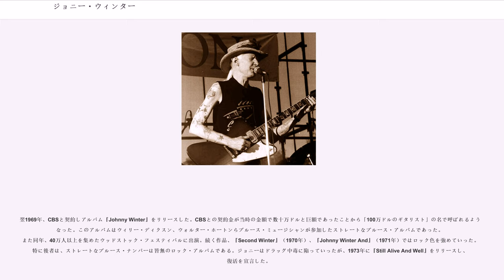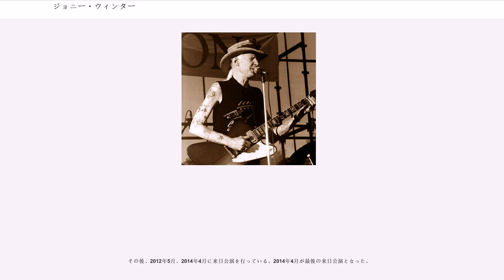ジョニー・ウィンター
ジョニー・ウィンター（Johnny Winter、本名：John Dawson Winter III、1944年2月23日 - 2014年7月16日）は、アメリカ合衆国テキサス州ボーモント出身のギタリスト、シンガー。CBSとの契約金が、当時の金額で数十万ドルと巨額であったことから「100万ドルのギタリスト」の異名を持つ。アルビノで斜視であることも知られている。弟はエドガー・ウィンター。

白人でありながら黒人音楽のブルースをプレイし続け、ブルースの巨人マディ・ウォーターズが「義理の息子」と呼ぶほど彼に気に入られた。

幼少期はクラリネットを演奏していたが、歯の噛み合わせが悪くなり断念。その後ウクレレを経て、ギターを弾くようになる。少年期に弟のエドガーとコンビで数々のコンテストに出場しては腕を上げていき、15歳の時にバンドを組んで地元レーベルから「スクール・デイ・ブルース」をリリース、彼の音楽キャリアのスタートとなる。

1962年、エドガーと共に初のバンド、ジョニー・アンド・ザ・ジャマーズを結成。複数の地元のレーベルからシングルをリリースし活躍する。1968年、トミー・シャノン（ベース）、アンクル・ジョン・ターナー（ドラムス）らを迎え、デビュー・アルバム『The Progressive Blues Experiment』をリリース。同年12月にはアル・クーパーとマイク・ブルームフィールドのフィルモア・イースト公演にゲスト参加し、この時のライヴ録音は2003年にアルバム『Fillmore East: The Lost Concert Tapes 12/13/68』として発表された。

翌1969年、CBSと契約しアルバム『Johnny Winter』をリリースした。CBSとの契約金が当時の金額で数十万ドルと巨額であったことから「100万ドルのギタリスト」の名で呼ばれるようになった。このアルバムはウィリー・ディクスン、ウォルター・ホートンらブルース・ミュージシャンが参加したストレートなブルース・アルバムであった。また同年、40万人以上を集めたウッドストック・フェスティバルに出演。続く作品、『Second Winter』（1970年）、『Johnny Winter And』（1971年）ではロック色を強めていった。特に後者は、ストレートなブルース・ナンバーは皆無のロック・アルバムである。ジョニーはドラッグ中毒に陥っていったが、1973年に『Still Alive And Well』をリリースし、復活を宣言した。

1980年に『Raisin' Cain』をリリースするまで、CBSへの在籍は10年以上に及んだ（1974年の『John Dawson Winter III』以降は、CBS傘下のブルー・スカイから作品をリリースした）。CBS時代のジョニーは、前述のジョニー・ウィンター・アンドに象徴されるように、ロック色の強い作品が多いが、ファースト・アルバムや『Nothin' But The Blues』（1977年）、マディ・ウォーターズのアルバムにおける競演など、正面からブルースに向き合う一面も見せている。

1980年代に入ると、ジョニーはアリゲーター・レコードと契約。3作のアルバムをリリースした。ブルース・レーベルからのリリースということもあってか、いずれの作品もブルース色が濃い内容となっている。

MCA傘下のボイジャー・レーベルからの『The Winter Of '88』（1988年）を経て、ポイントブランクと契約したジョニーは『Let Me In』（1991年）を始め3枚の作品をリリースするが、徐々に体調が悪化し、演奏活動から遠ざかっていく。一説によると、愛用のギブソン・ファイヤーバードを自力で持ち上げられないほど体力が弱ってしまい、視力も殆ど見えない状態といわれていた。

2004年、実に12年ぶりとなるスタジオ・アルバム『I'm A Bluesman』をリリース。その「枯れた」演奏に最後のアルバムかとの危惧の声もあったが、7年を経た2011年、ブルースのカバーを新録した『Roots』をリリ...